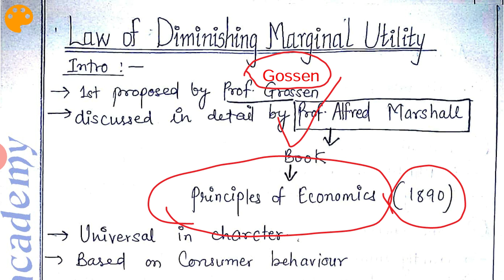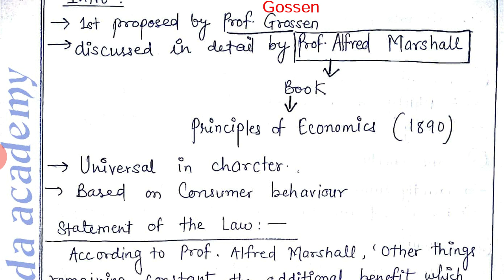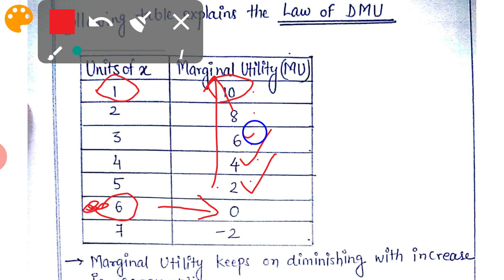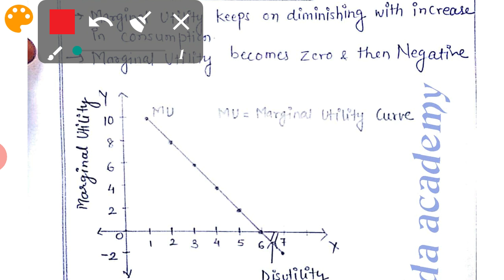12 std Economics new syllabus Maharashtra board chapter 2 utility analysis explanation part 4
class 12 commerce Economics new syllabus Maharashtra board| chapter 2 Economics Maharashtra board
utility analysis

My mic🎙️🎙️🎙️

My tripod

My mobile📱📱📱